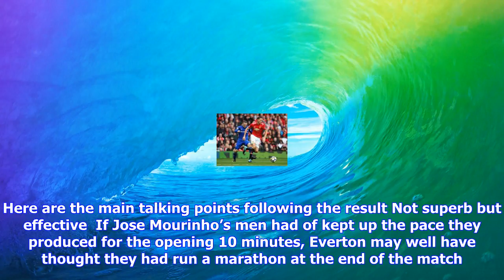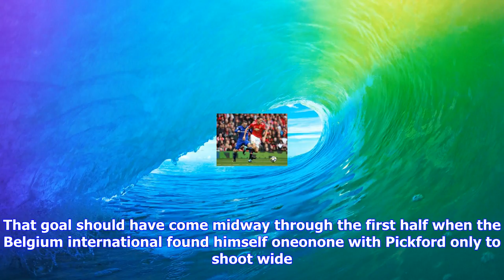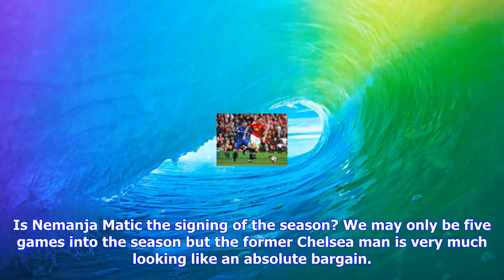Breaking News | Talking points: manchester united 4 everton 0 – is matic the deal of the season?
Talking points: manchester united 4 everton 0 – is matic the deal of the season?

Manchester United have produced a scintillating final 10 minutes at Old Trafford to brush aside Ever...